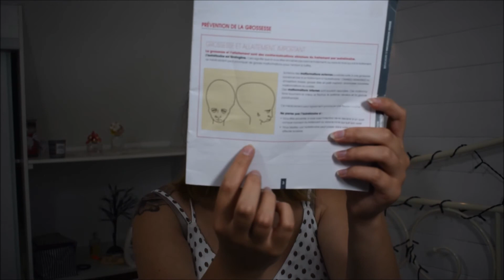ROACCUTANE/CURACNE l MON EXPÉRIENCE l RÉSULTATS (photos)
▷ Coucou tout le monde! Aujourd'hui on se retrouve pour un update sur mon traitement roaccutane, je vous parle de mes résultats, vous montre des photos et vous parle des conséquences, j'espère que cette vidéo vous plaira ! ♡

▷ Je m'appelle Coline, j'ai 19 ans au moment où cette vidéo est postée et j'habite en région Parisienne, je filme avec un Nikon D3300 et je monte mes vidéos avec Windows Movie Maker ♡

▷Si vous avez une question n'hésitez pas à me la poser en commentaire c'est fait pour ça et si vous avez aimé(e) la vidéo vous pouvez vous abonnez et mettre un petit pouce bleu ça me ferait vraiment plaisir ♡

Je vous fais pleins de bisous et j'ai hâte de vous retrouver dans une prochaine vidéo, Bye ♡♥